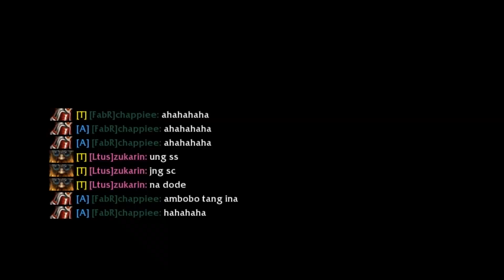HoN WTF Daily #43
Top Donators:
Martynas Martinkevicius - 50$
Nailzy - 35$
Fabian Friberg - 20$
Ivan Garcia - 20$
AKuM4 - 10$

Music used (Including Intro Song):
1. Glacier - Nurture (feat. Brenna Myers) [Monstercat Release]
ES_Minor Indiscretions 4 - Gavin Luke